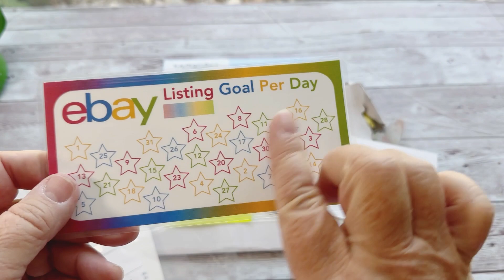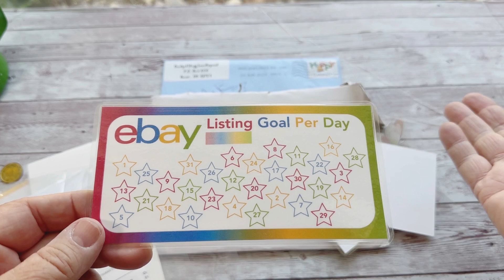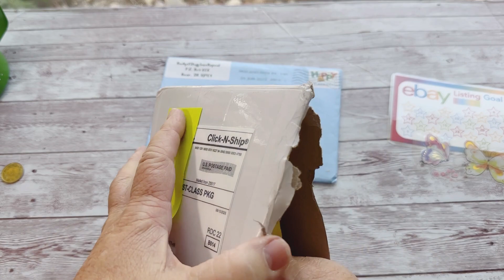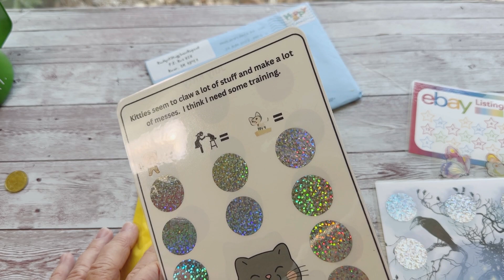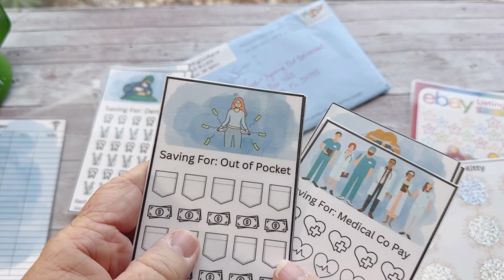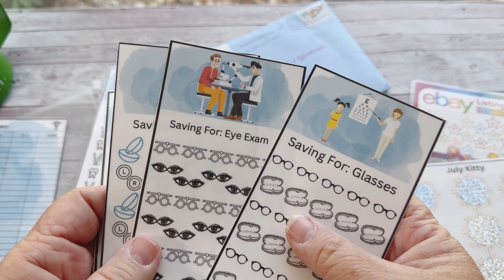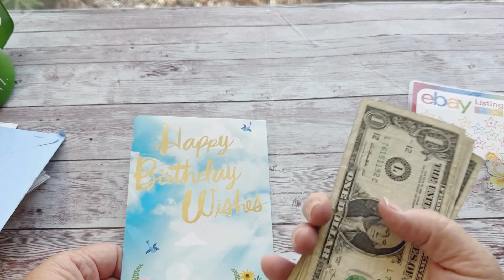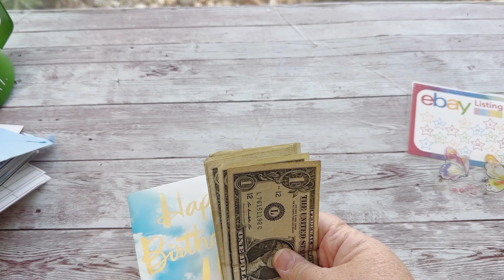Happy Mail! | New Savings Challenges! | Mailbox Surprises! | June 2023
✅This is my favorite rewards card You can earn $200 when you use this referral! ( You will need to spend $500 in three months) I will also receive $150 referral too!

✅ Items I use:
✨Green calculator
✨Transparent A7 Wallet

That lets me know to keep putting up videos like this one :-)

Lisa R
Happy Girl Thrift
MINNEOLA, FLORIDA 34755

Keywords: cash stuffing 2023 savings  challenges roll the dice cash envelopes  budgeting  budget in retirement  debt free debt free living  debt free community  sinking funds paying down debt   becoming debt free   financial goals  financial goals in retirement  retire debt free  paying debt  stuffing cash envelopes high priority binder  low priority binder stuffing cash binder  money management money manage in retirement   living debt free in retirement  paying down debt in retirement getting back on track financially  financial  freedom in retirement figuring out retirement save money budgeting saves money you can budget at any age budgeting is easy saving money
Envelop